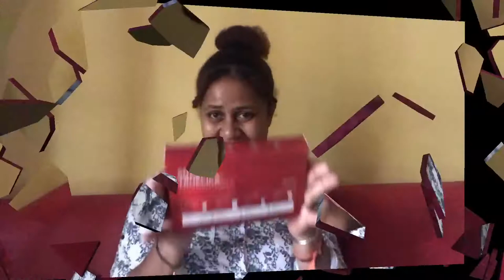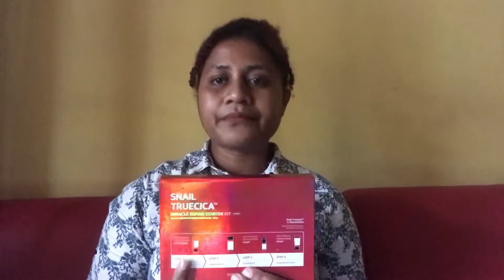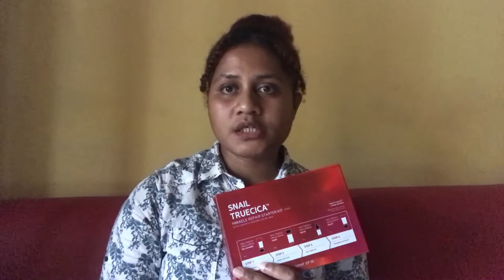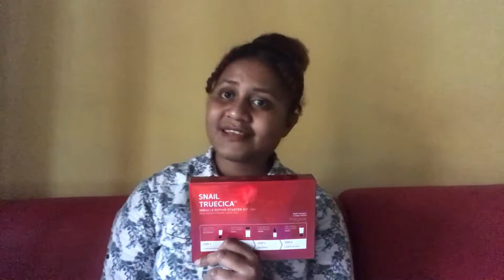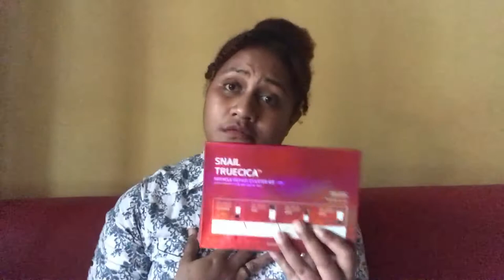REVIEW SNAIL TRUECICA MIRACLE REPAIR STATER KIT || SOME BY MI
Snail truecica MIRACLE REPAIR stater kit
Merupakan salah satu produk SOME BY MI
Skincare yg satu ini sangat cocok untk teman2 yg punya masalah dengan bekas jerawat yg membandel,muncul flek pada wajah dan kulit wajah yg super berminyak🤭😁👌

some by mi,snail truecica review,skincare review,some by mi serum review,korean skincare

Bagi teman2 yg stay di timika papua dan berminta untk mencoba skincare ini silakan follow IG: @vavacollection

 Jangan lupa!!!